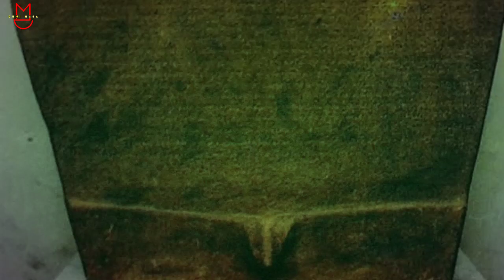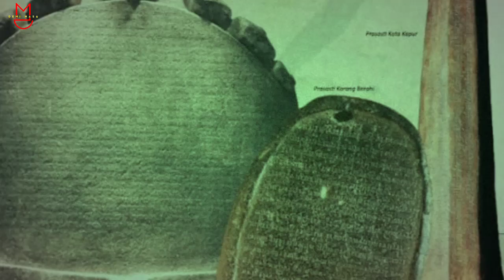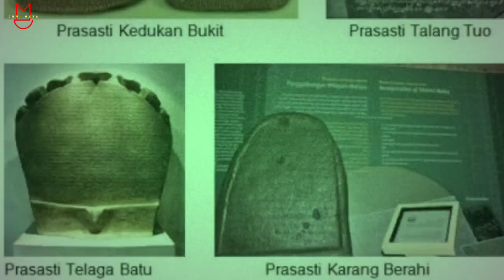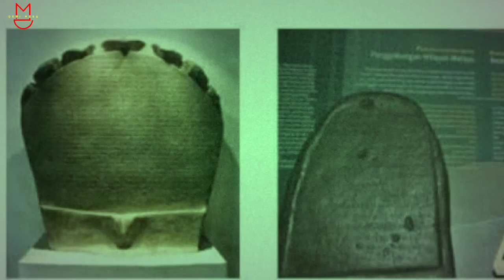TIDAK ADA AMPUN ❗❗SEMUANYA AKAN M*T1 JIKA MELANGGAR ❗❗- Sejarah Dunia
Hallo kamerad Demi Masa,

Bagaimana keadaan bumi saat ini? masih banyak hal yang kita belum tahu. Pada kesempatan kali ini, Demi Masa akan membahas tentang prasasti kutikan dari kerajaan Sriwijaya.
Bagaimanakah kisahnya ?

Mari kita simak bersama vidio kali ini.

Lets go!!!

sejarah dunia
sejarah dunia yang disembunyikan
sejarah dunia yang disembunyikan review
sejarah dunia kuno
sejarah dunia islam
sejarah agama dunia
sejarah peradaban awal dunia
sejarah agama di dunia
sejarah agama islam di dunia
sejarah besar dunia
sejarah dunia channel
cerita sejarah dunia
cerita sejarah dunia yang disembunyikan
cerita sejarah dunia yang menarik
chanel sejarah dunia
cerita tentang sejarah dunia
sejarah dunia disembunyikan
asal mula dunia diciptakan
sejarah islam di dunia
sejarah komunis di dunia
sejarah krisis ekonomi dunia
sejarah dunia full
fakta sejarah dunia
nusantara
prasasti
prasasti telaga batu
srivijaya
sriwijaya
kerajaan sriwijaya
prasasti kutukan sriwijaya
sriwijaya empire